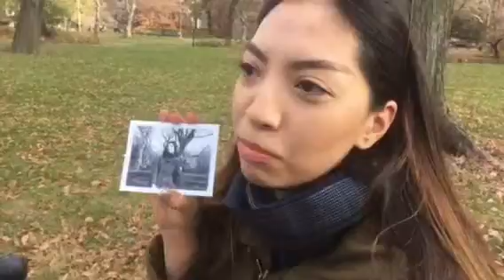Sonnet number 44